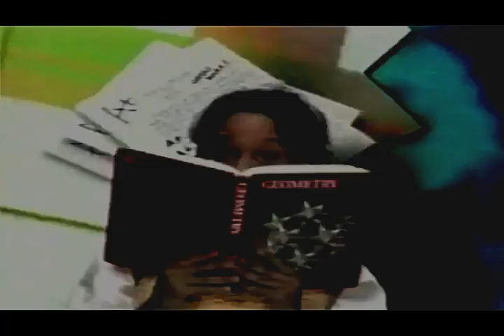Promo Hermana Hermana Nickelodeon (1999)